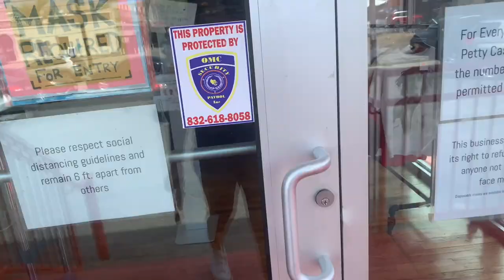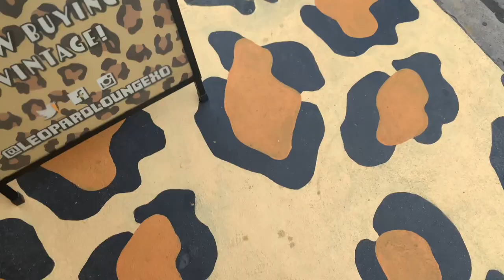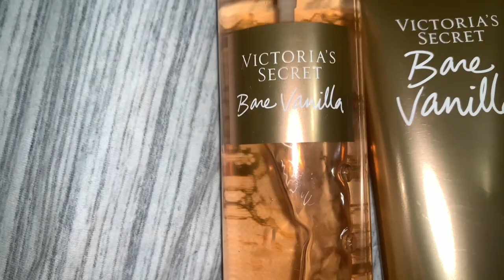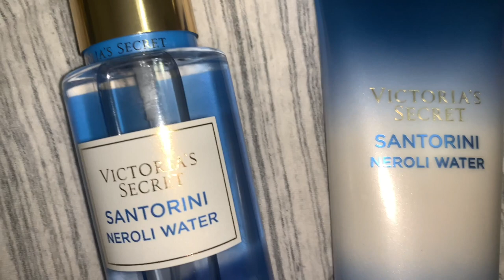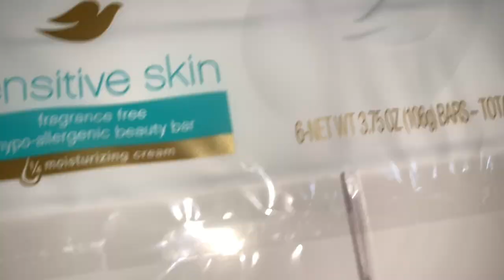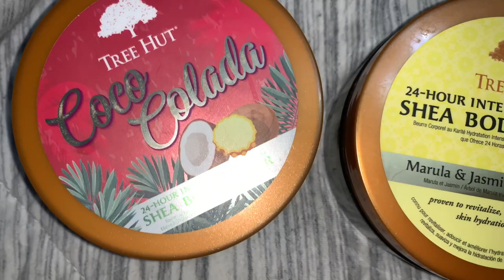VLOG: SHOPPING + HAUL (Victoria's Secret, TJ Maxx, Target)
very all over the place but what can I say
SC: @cyra_78